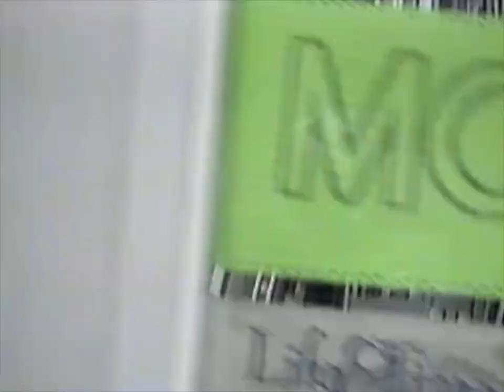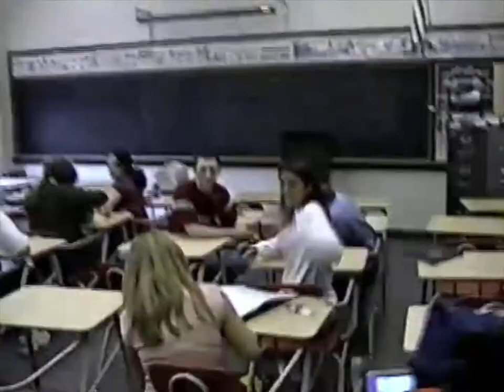Proctor High School 2002 - Last Day of School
Last day of school at Proctor High School in Utica, NY